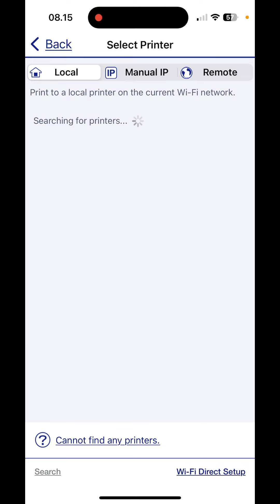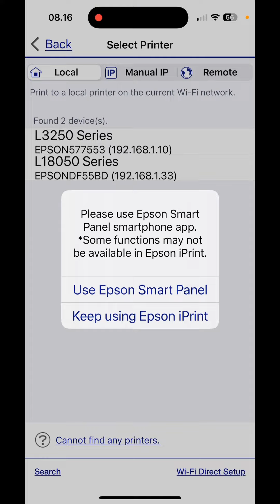CARA SETTING WIFI ROUTER L18050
Cara ini hanya salah satu cara bisa dilakukan.

Yg minat mesinnya, hub kami:
Makassar Print
Jl. Gunung Bawakaraeng No. 68B1, DEPAN SMA NEGERI 1 Makassar. 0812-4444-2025